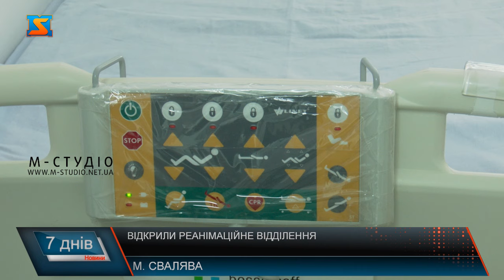Відкрили реанімаційне відділення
Палати інтенсивної терапії з автономною подачею кисню, сучасне технологічне обладнання для реанімації та надання послуг з інтенсивної терапії та нова лабораторія, у якій за найкоротші терміни вдається надати відповідне свідоцтво та провести діагностику - у Свалявській міській лікарні урочисто відкрили оновлене реанімаційне відділення. Оновлення приміщення та закупка необхідного технічного устаткування склало близько 7 млн гривень. Загалом відділення розраховане на 10 ліжкомісць. У кожній палаті є ліжко з автоматичним підйомом та регуляцією положення, апаратом кисню, а також кнопкою виклику медичного працівника. Працювали за європейськими зразками, аби лікарня відповідала  найсучаснішим вимогам. Вдалося придбати два апарати для наркозу вартістю по 2 млн гривень, яким немає аналогів у Закарпатській області. Також у лікарні розробили програму пришвидшеного  реагування та надання реанімаційних послуг пацієнтам з інсультами. Розвиток медичних установ - один з пріоритетних напрямків для влади різних рівнів, тому Закарпатська ОВА спільно з обласною радою всіляко допомагає та сприяє осучасненню лікарень на території краю. Належний догляд за пацієнтами, відповідні умови та швидкість реагування - кваліфіковані медичні працівники тепер мають можливість надавати якісні медичні послуги та працювати згідно європейських протоколів. Такі результати надзвичайно тішать, зазначають представники влади. Покращення умов праці в свою чергу дозволяє лікарям якісніше та оперативніше надавати послуги, особливо у реанімаційному відділенні, коли часто рахунок йде на хвилини. У Свалявській міській лікарні вже працюють над осучасненням хірургічного та терапевтичного відділень.